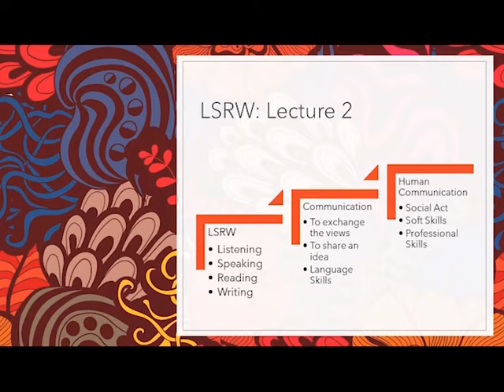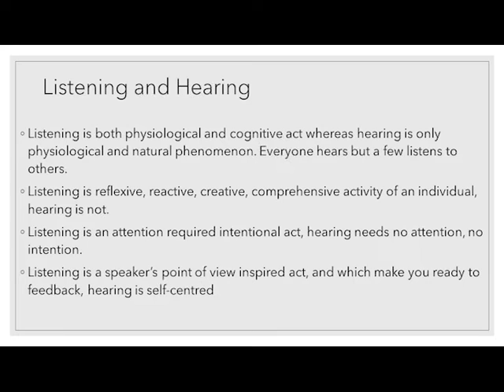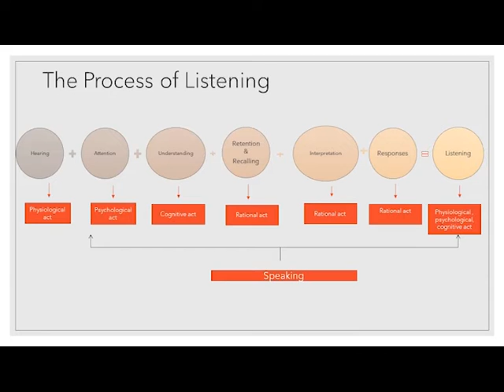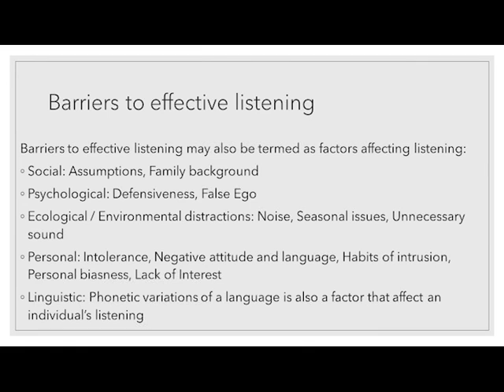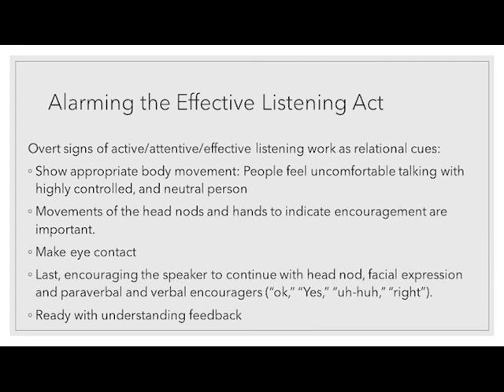Listening Skills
Difference between Hearing and Listening
Overt Signs of Listening
Is listening skill a cognitive act?